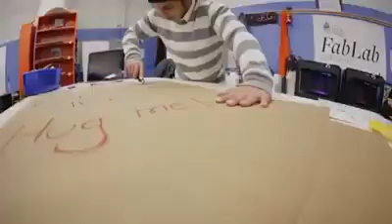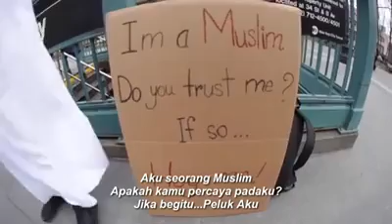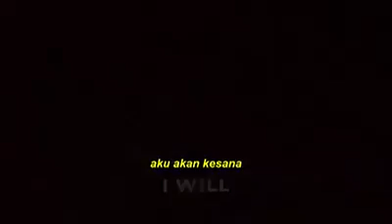sosial experiment peluk muslim di negara minoritas muslim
peristiwa islamphobia di negara minoritas muslim sering terjadi, bahkan setelah peristiwa 3 geraja di Indonesia, muslim di negara mayoritas pun mendapat perlakuan diskriminasi oleh beberapa orang, yuk kita simak video ini